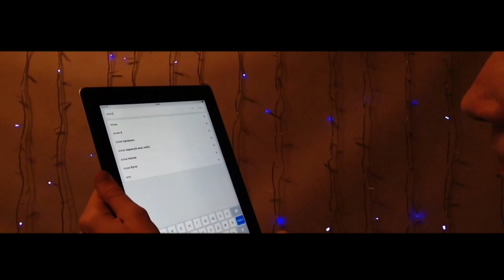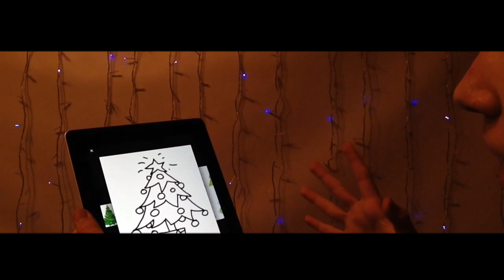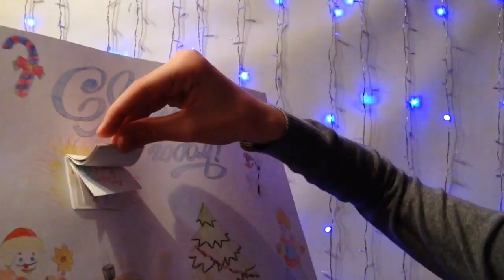НП.2- Как нарисовать/создать новогодний плакат/рисунок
Продолжение проекта- 6/12/2014

Спасибо что дочитал до конца :)
С наступающем тебя,Друг